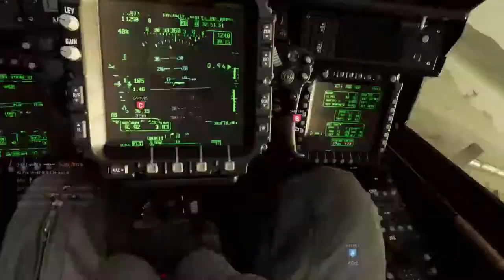MY HONEST REVIEW OF SEASON 3 🤔 (MODERN WARFARE SEASON 3 REVIEW)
In this video, I gave my honest review of Season 3 in Modern Warfare! Honestly, Season 3 was the best season in Modern Warfare, at least to me, and I cannot wait to see what is cooking up for Season 4. Although Modern Warfare still has many issues, I believe that we got a good amount of new updates during this season and it was fun. Let me know what you guys thought of Season 3! (:

1️⃣ N/A

2️⃣ N/A